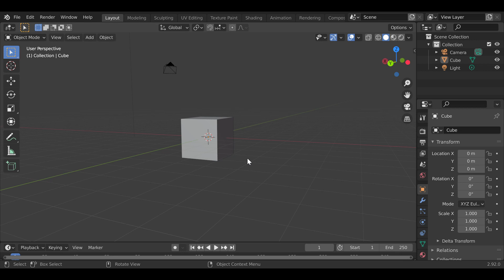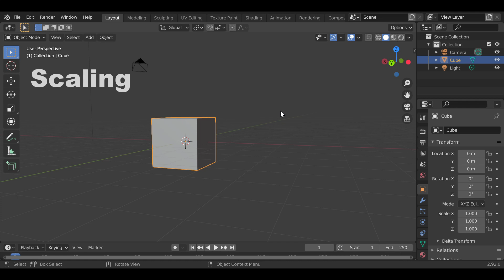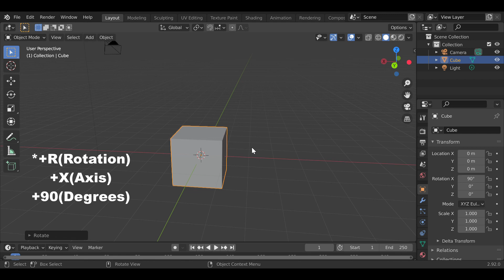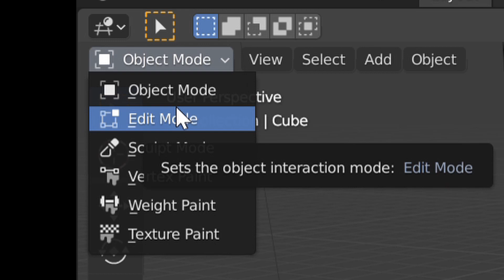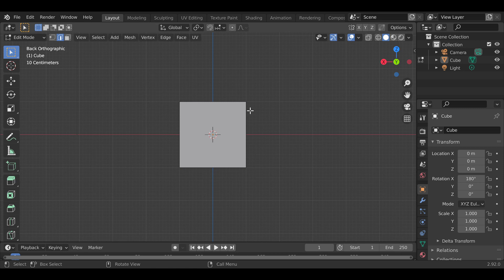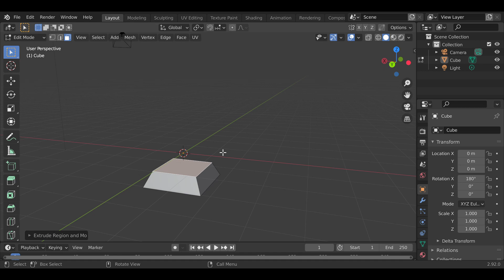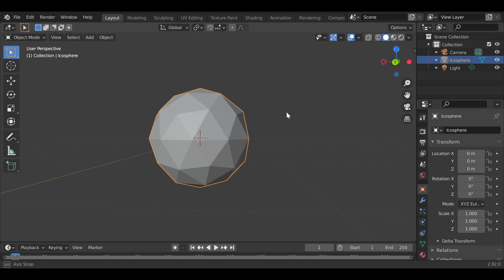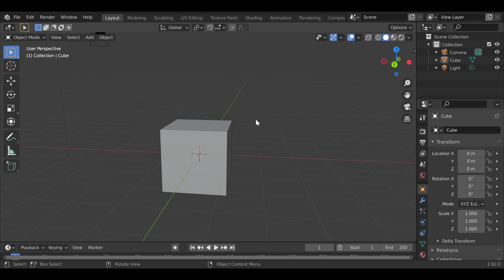HOW TO USE BLENDER 3D! Beginner Tutorial!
What is this? - AEJuice is a software that connects to you editing software such as Premiere Pro, DaVinci Resolve, etc. They provide free and paid amination tools, plugins, and editing presets! Check the link!!!

Hello guys and welcome to the first video on the channel! In todays video I go over the basics. if you have any questions, or recommendations, please leave them in the comments below!

Chapters:

Video Start: 00:00

Camera Movement : 00:26

Movement(Objects) : 01:00

Scaling : 03:18

Rotation : 03:50

Edit Mode : 04:49

Adding(Objects) : 07:41